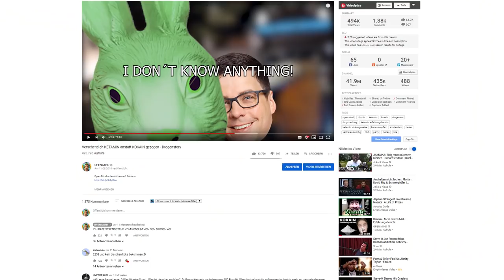Mein Freund "MISTER KETA" und wie Drogen ihn verändert haben - FACE REVEAL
25 Euro Gratis Reiseguthaben, wenn ihr euch über meinen Ref-Link bei Airbnb eine Reise für über 65 Euro bucht:

BTC-Spenden an:
1KKhYPt1LTSJe4DYzuZNYuEmwbJo8cfDRA